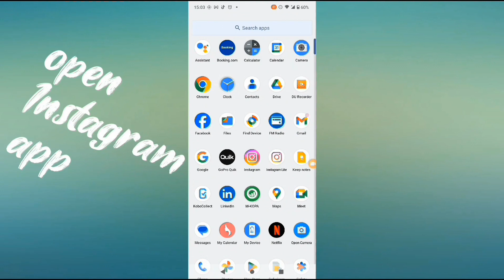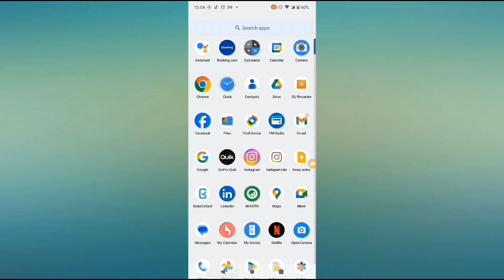Inbox in Instagram 2024